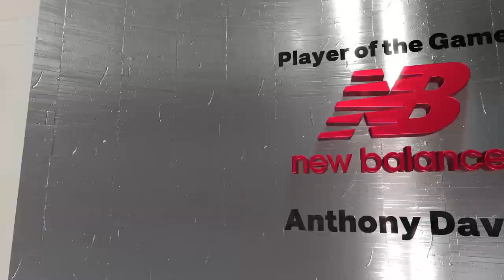NBA 2K24_20240530034248